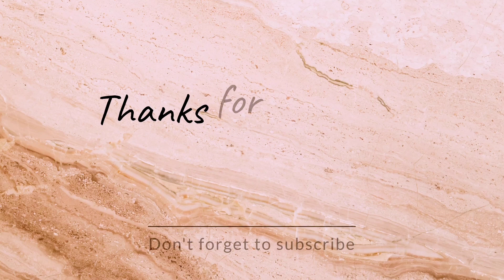Aaj store room ki acchi Tarah safai ki 🧹 | aur banaya delicious 😋 arbi ka salan | daily routine vlog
Aaj store room ki acchi Tarah safai ki 🧹 | aur banaya delicious 😋 arbi ka salan | daily routine

Hi everyone welcome back send this blog I will share you my store room cleaning which I prepare for my workplace our studio setup now it's not a complete set up today I just start from a cleaning it takes some time for complete setting and second thing I share a very very easy and delicious recipe with you if you like this video please like share and subscribe to my channel and don't forget to press the bell icon thanks for watching.